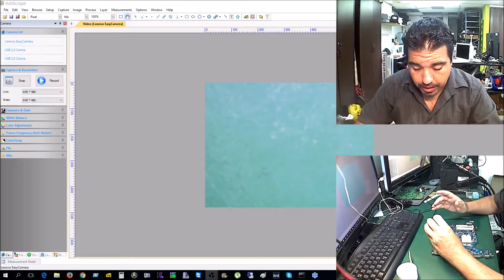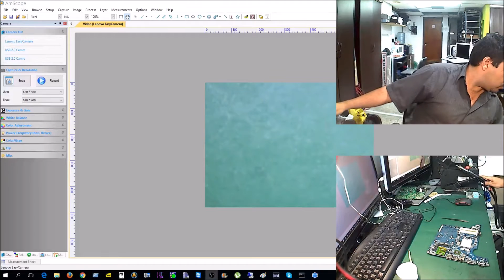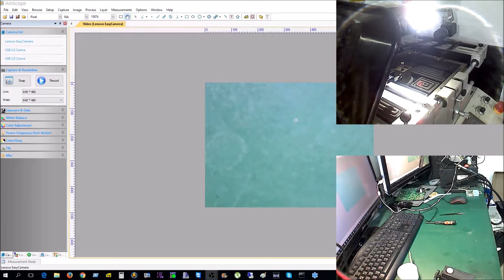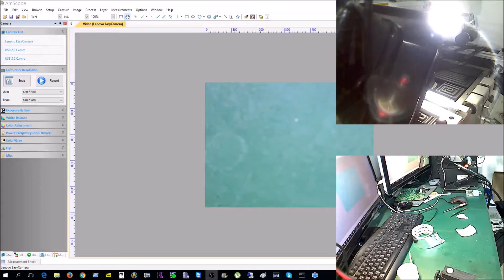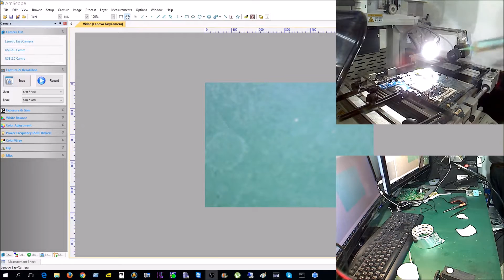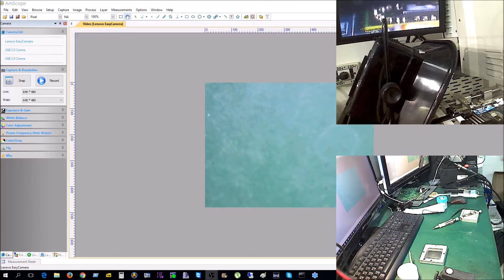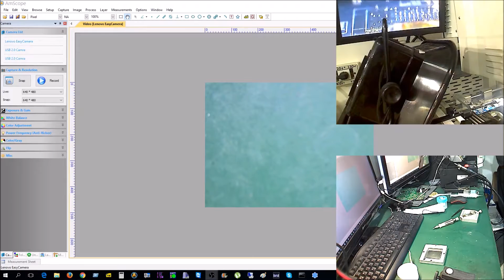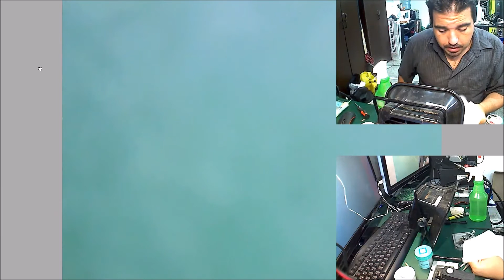Como realizar un reballing paso a paso - HP DV4 chip AMD 216-0752001